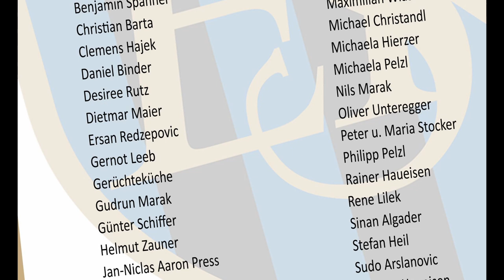🔵 13. Runde Gebietsliga Mitte ⚽️ ESK Graz 🆚 ASV Gösting ⚽️ vom 30.10.2022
ASKÖ-Stadion Eggenberg;
Endstand 0:2 (0:0)
Tor für den ESK:
Tore für ASV Gösting:
Pavle Railic
Islam Avci